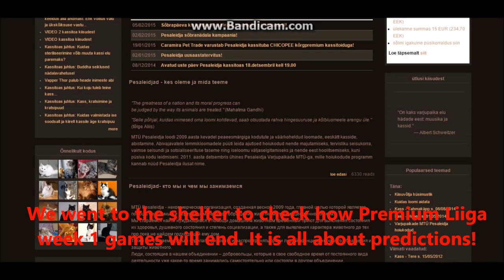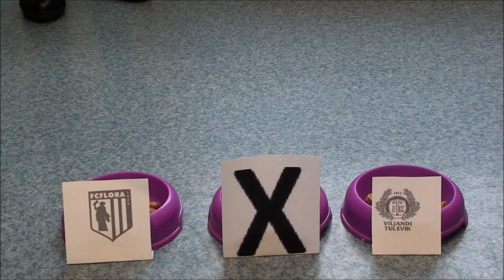Ennustame Premium Liiga 2015 mängud...kassidega!